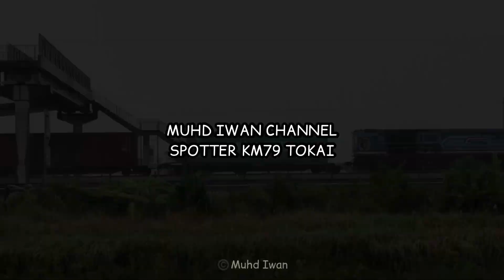18/08/2023 KTM Sektor Utara Kedah Line Trainspotting.